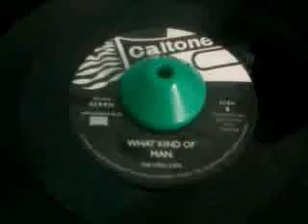What kind of man - The Cool Cats